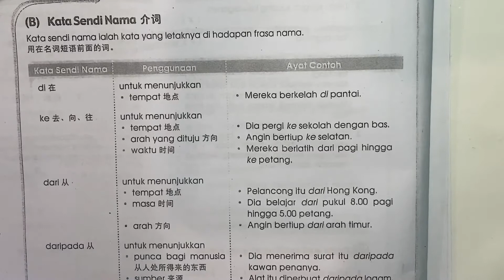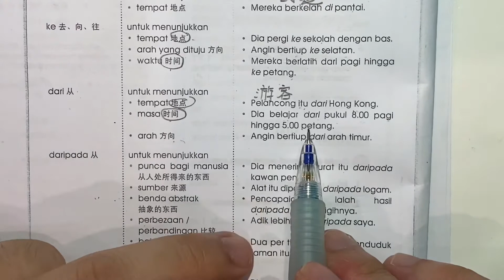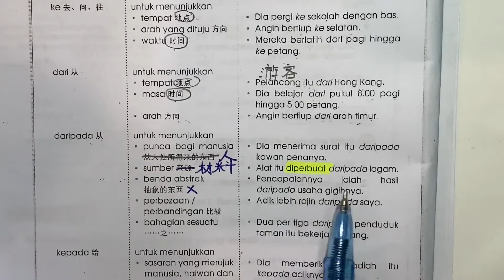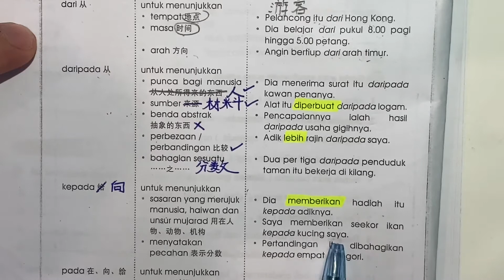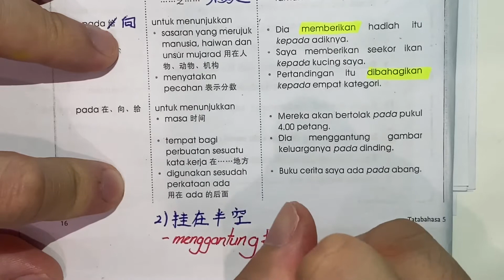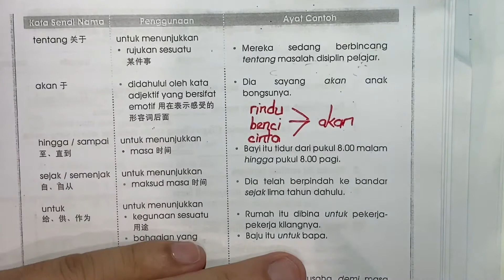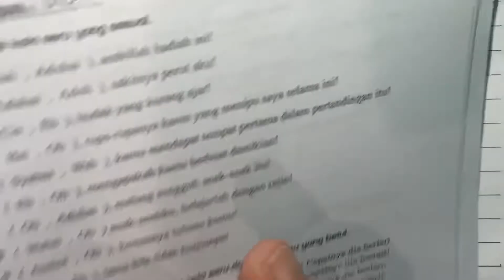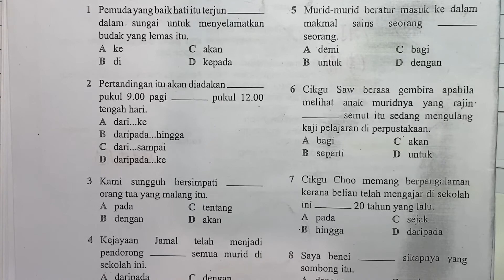P5 BM L4